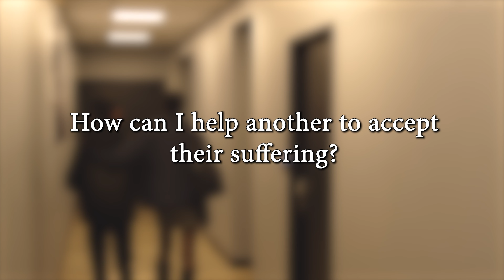CaglieroLife 202211 en